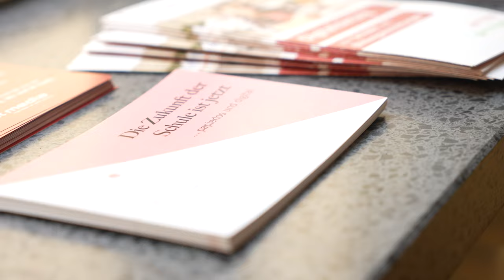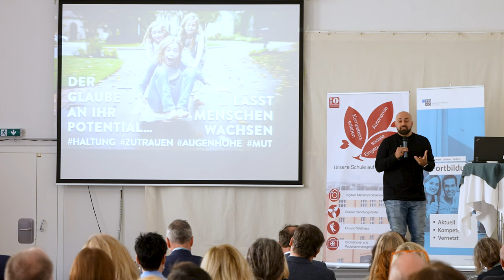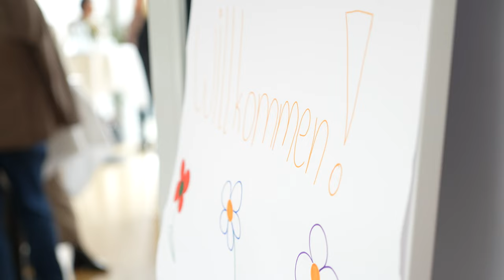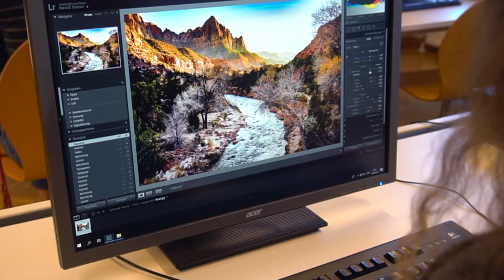HLW-Bildungskongress 2023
Im Rahmen des österreichweiten HLW-Bildungskongresses von 13. bis 14. April 2023 in der HLW Wien 10 tauchte der HLW- Direktor*innenverband unter der Leitung von Adolf Lackner (HLW Spittal) für zwei Tage mit knapp einhundert Schulleiter*innen aus ganz Österreich in das Wissen und in die Visionen von Expert*innen zu unterschiedlichsten Themenbereichen ein. Das Bestreben war, mit diesen Inputs Ideen und Visionen zu bekommen, um einen Weg zu finden, wie wir unsere Jugend nachhaltig, zeitgerecht, umfassend und eigenverantwortlich ausbilden können. Perfekt begleitet und moderiert wurden die beiden Tage durch Claudia Euler-Rolle.

Den Beginn des Kongresses machten Doris Wagner (BMBWF), Speaker Ali Mahllodij, Johannes Kopf (AMS), Gabriel Felbermayr (WIFO)  sowie Wolfgang Gleissner (BIG).

Am zweiten Tag setzten Lothar Semper-Wang (OeAD), Andrea Schwinner und Patrick Danter (Verein Sapere Aude), Barbara Buchegger (safer-internet.at), Maria Fanninger (LandschafftLeben), Martin Bauer (BMBWF) und Jürgen Weiss (ARES Cyber Intelligence) die Expert*innenrunde fort.

Angeregt durch hochwertige Fachinputs und humorvolle Präsentationen wurden diese zwei Tage ferner für rege Diskussionen, frische Motivation und Vernetzungsgespräche genützt.
Die Veränderung ermöglichen, um über sich selbst hinauszuwachsen, das war die Intention dieses Kongresses.

Begleitet von feinster Kulinarik, für die sich ein engagiertes Lehrer- und Schüler*innenteam der HLW10 verantwortlich zeigte, ging dieser Bildungskongress perfekt organisiert über die Bühne.